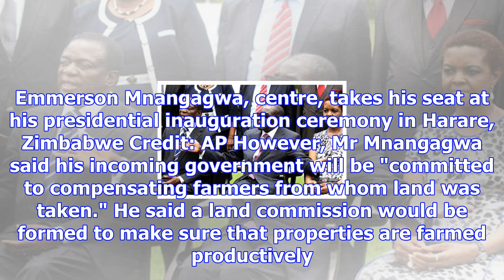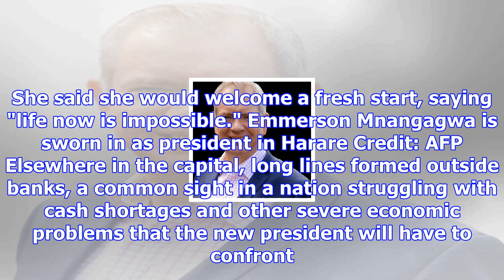President emmerson mnangagwa promises to pay compensation for land grabs and clean up zimbabwe’s ‘p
President emmerson mnangagwa promises to pay compensation for land grabs and clean up zimbabwe’s ‘poisoned politics’ as he is sworn in
New Zimbabwean President Emmerson Mnangagwa has vowed he will work to improve the economy to reduce ...